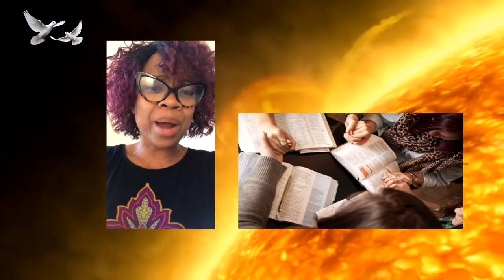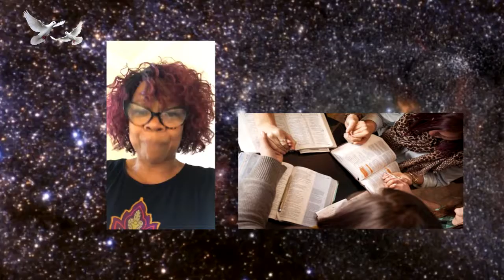Lisa's "Daily Bread" (A Word)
Coming soon!!
Love you mom
And stop over to our website for more Innovated health ,bible and prayer solutions @

Thanks. Peace love and wealth to you!